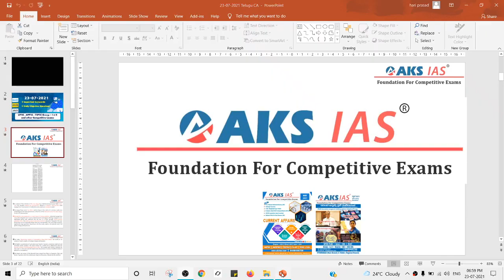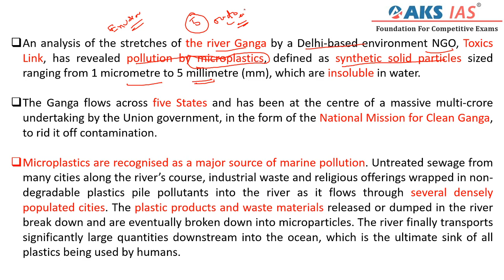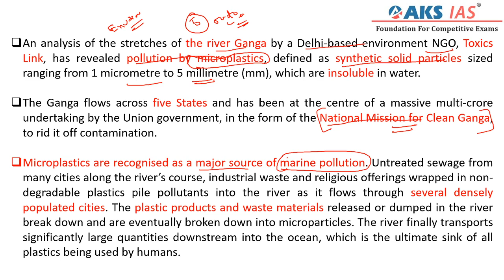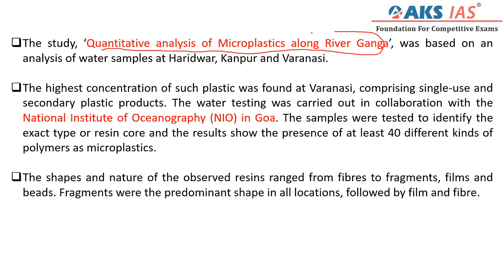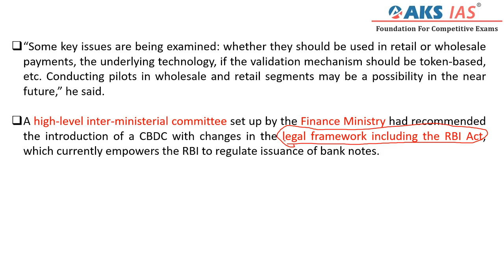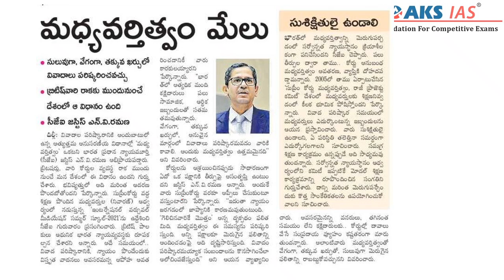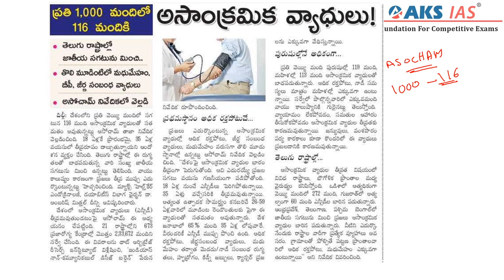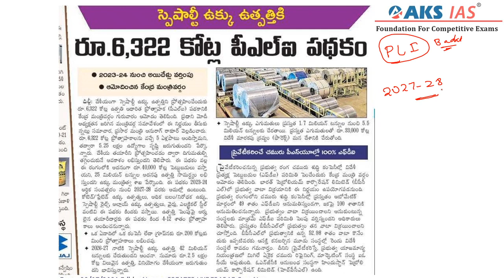23.07.2021 | తెలుగు Daily Current Affairs | Eanadu ,The Hindu, Sakshi |APPSC|TSPSC|AKS IAS|Hyderabad